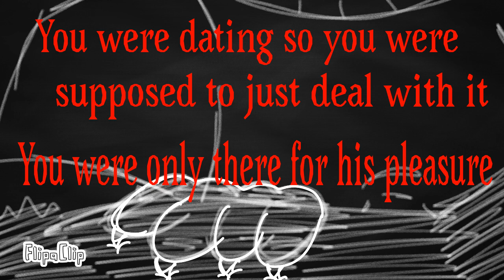GOTTA GET YOU OUTTA MY HEAD!! [Big vent]